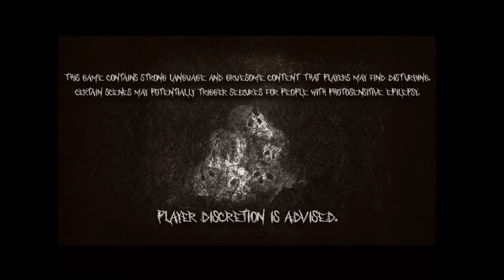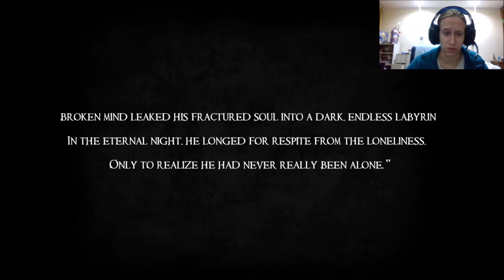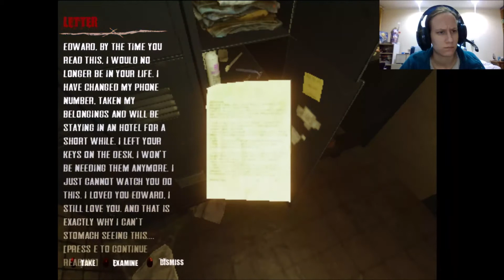[Wo sind meine Zigaretten?] Dark Fracture Prologue: Komplett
Vielen Dank für´s zusehen Und wenn es euch gefallen hat dann lasst doch einen Daumen, netten Kommentar oder sogar ein Abbo da eure Kageyamika Besucht doch auch mal: Kanal Twitch Twitter